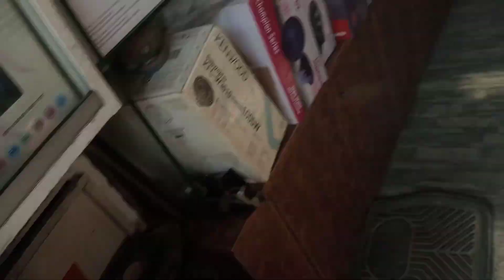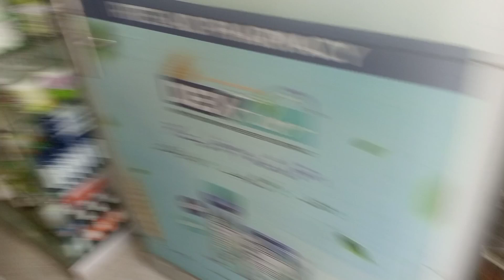new amplifier new wiring car wash